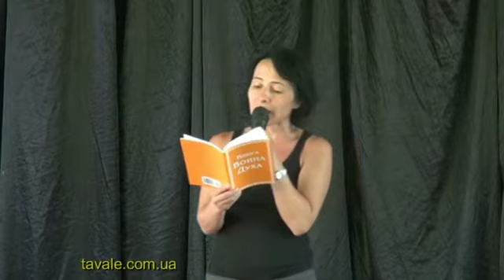Бордиян Анжелика. Книга воина духа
Бордиян Анжелика Михайловна (Одесса)
Мастер методологии прямого пути.
33-й ТАВАЛЕ фестиваль "Игра Светотени"
5 мая 2017 г.